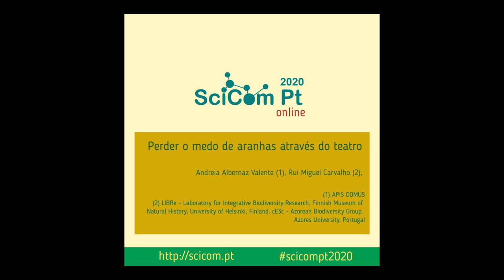SciComPt2020 Perder o medo de aranhas através do teatro (Andreia Albernaz Valente)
Título: Perder o medo de aranhas através do teatro

Autoria:
Andreia Albernaz Valente, APIS DOMUS
Rui Miguel Carvalho, LIBRe – Laboratory for Integrative Biodiversity Research, Finnish Museum of Natural History, University of Helsinki, Finland. cE3c - Azorean Biodiversity Group, Azores University, Portugal

Resumo: Na eleição para o animal mais detestado, as aranhas ocupam uma posição de destaque. Na base desta reação está um medo de origens complexas, relacionado com fenómenos genéticos, epigenéticos, comportamentais (e.g. neurónios-espelho) e também culturais.
Eventos como o Halloween, filmes de terror e os “media” tendem a propagar uma imagem excessivamente negativa e exagerada da perigosidade das aranhas, ignorando os seus impactos sobre estes animais.
As aranhas são predadoras exclusivas, essencialmente generalistas, endémicas em todos os continentes excepto a Antártida. Ocupam ambientes tão díspares como os Himalaias, desertos e ambientes aquáticos. Dadas as suas pequenas dimensões, podem atingir abundâncias e diversidade de espécies bastante elevadas em áreas relativamente reduzidas. São essenciais ao bom funcionamento dos ecossistemas naturais e humanizados, à sustentação das redes tróficas e estão entre as primeiras colonizadoras de numerosos habitats. Podem ser bioindicadores da integridade de ecossistemas, permitindo avaliar o estado de conservação da comunidade de artrópodes, e têm importância económica enquanto reguladores de pragas de culturas agrícolas.
Das 824 espécies de aranhas dadas para Portugal, apenas seis são consideradas perigosas. Destas, somente duas com importância médica, sendo que a distribuição de uma praticamente não coincide com zonas habitacionais. Não excluindo a existência de casos não reportados, os zero casos comprovados de mordedura por estas duas espécies sublinham a desproporcionalidade que a dimensão cultural do medo impõe face ao risco realmente colocado.

O projeto “Já devias ter idade para deixar de ter medo de aranhas” visa, através de diferentes plataformas de comunicação, corrigir esta trajetória e converter o sentimento medo em curiosidade e respeito por estes animais. Compreendendo o potencial da arte na transmissão de conhecimento científico, foi criada uma peça de teatro a partir das comunicações sobre este tema levadas às semi final e final do FameLab 2019. Destinada ao público escolar e familiar, a peça relata, através do humor, a história de uma menina de cinco anos que perde o medo da aranha do seu quarto quando compreende que esta é inofensiva. Com a ajuda de um aracnólogo que lhe revela o maravilhoso mundo dos comportamentos, formas e estratégias de sobrevivência destes artrópodes, a criança transforma o seu medo em carinho e vontade de aprender sobre aquele novo “animal de estimação”.
Esta metodologia de comunicar ciência é avaliada em termos da percepção emocional face a estes animais, antes e depois de cada apresentação. Dados preliminares apontam para uma evolução positiva do parâmetro avaliado, sugerindo o sucesso da sua implementação.